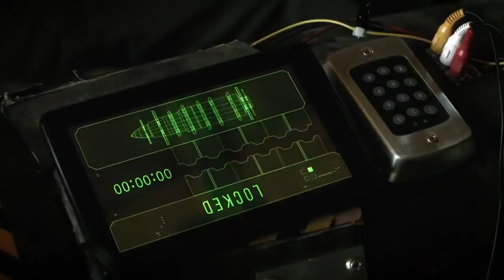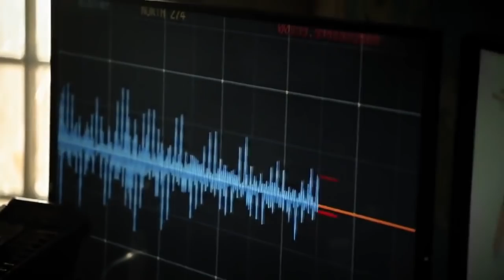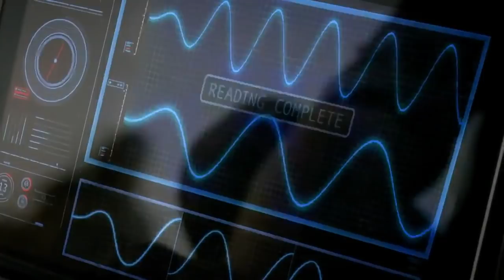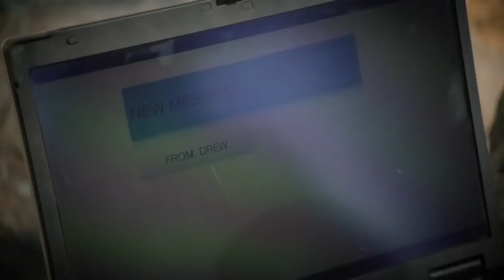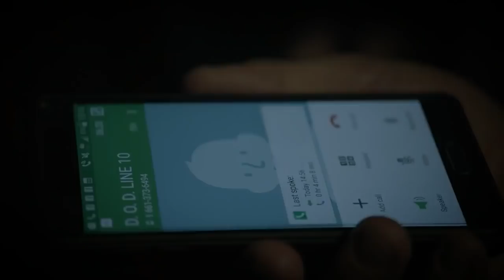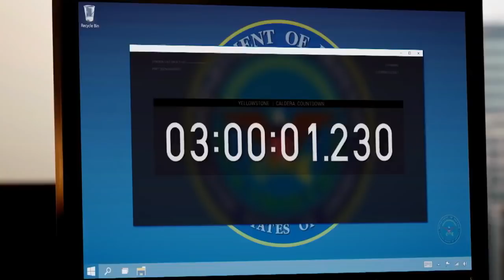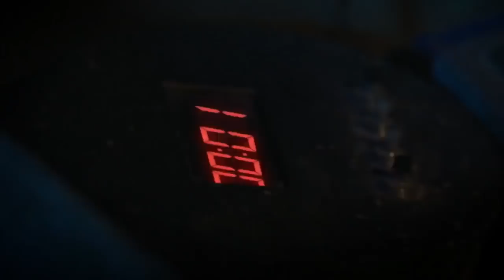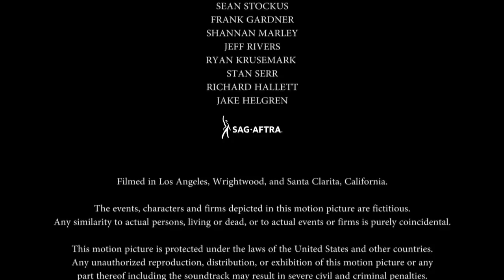La mejor pelicula la verdadera historia de la Falla de san andrés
La verdadera historia de La falla de san andrés